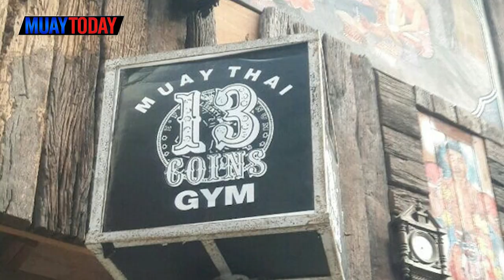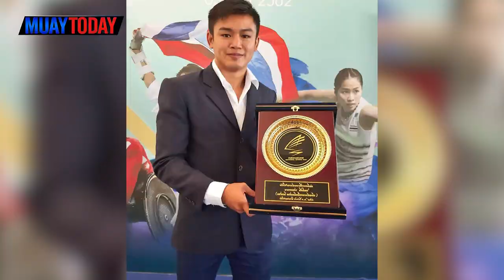MUAYTODAY STORY I EP.4 จากทารกเงินล้าน "สู่ขวัญใจนักเรียน" แสงมณี ส.กาแฟมวยไทย